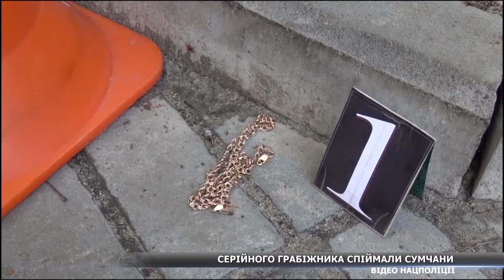Серійного грабіжника, що скоїв близько десяти злочинів, затримали сумчани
У центрі міста сумчани затримали злочинця, який щойно зірвав золотий ланцюжок у жінки. Поліцейські впізнали у ньому рецидивіста, який грабує не вперше. Цього разу він ретельно продумав злочин, однак, потрапив до рук правоохоронців. Подробиці злочину знають наші журналісти.